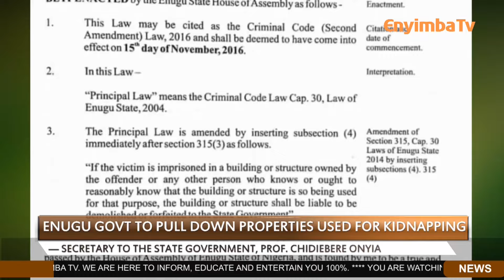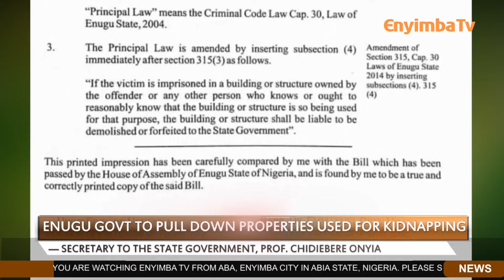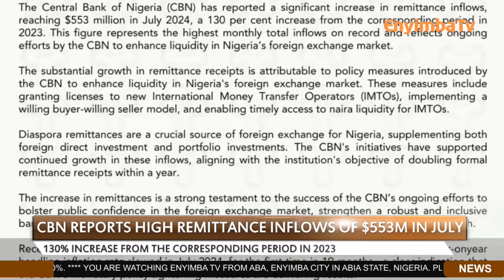AKUKO UWA Si N'Ala Aba